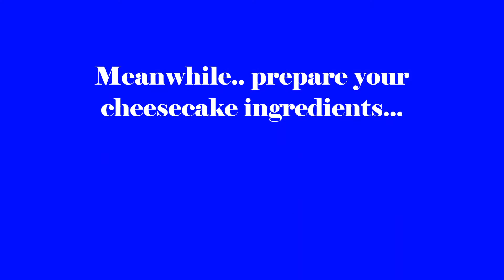SUGAR FREE PECAN CHEESECAKE | CHI'S LIFE VLOG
Try this very easy to follow low carb sugar free recipe. If you are trying to lose weight, on keto diet or low carb diet or just wanted to eat something sweet that you won't feel guilty after, then this recipe is for you.
Let me know once you tried it! ❤
👌 with love,
Chi